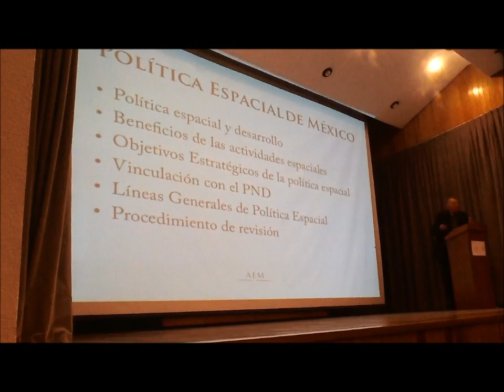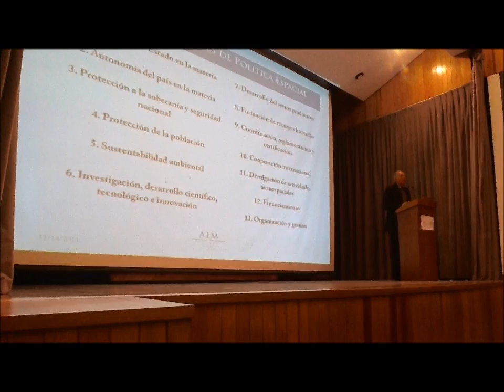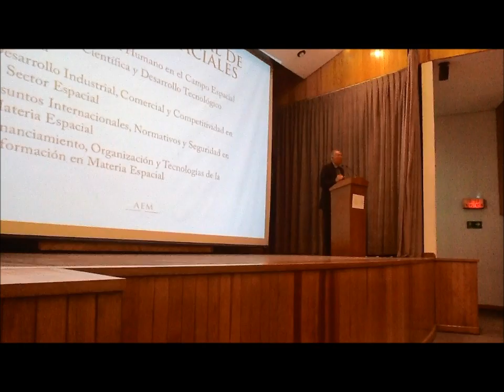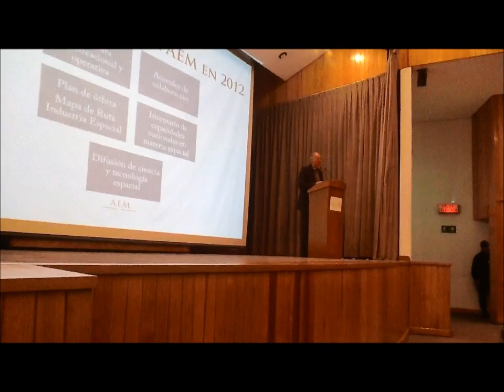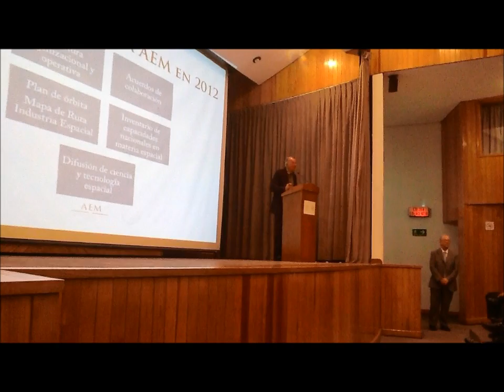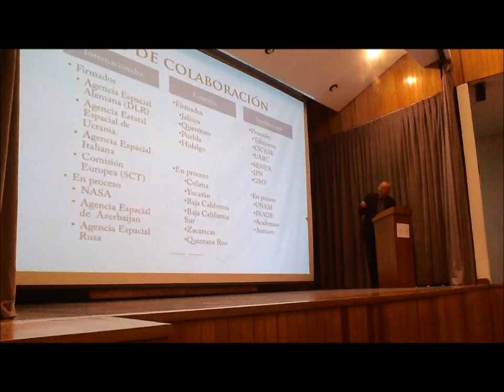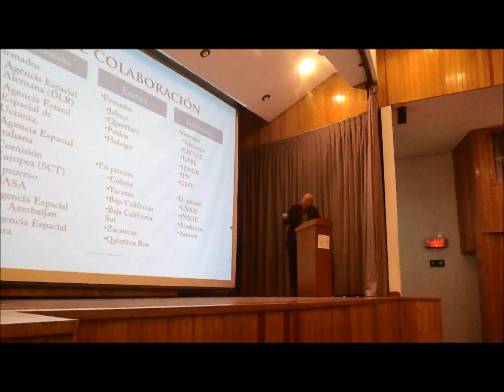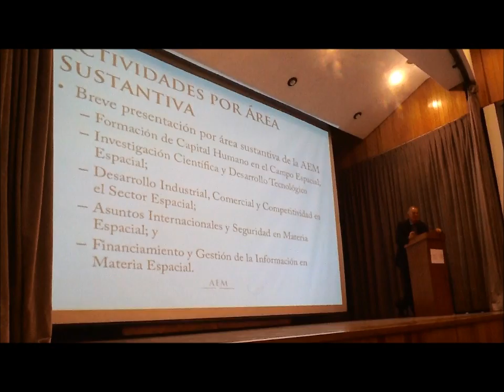Ordenamientos de la AEM "México: Espacio 2013-2018" - Dr F Javier Mendieta, Dir Gral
Ordenamientos de la AEM
Dr Francisco Javier Mendieta Jiménez
Director General de la Agencia Espacial Mexicana AEM
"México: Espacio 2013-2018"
Invitados: Participantes en los Foros de Consulta para la formación de la AEM
Lugar: Auditorio SCT, Av. Xola y Av. Universidad, S/N Cuerpo "C" Planta Baja Col. Narvarte, Del. Benito Juárez, México, D.F., 03020
Fecha: Martes 29 enero de 2013